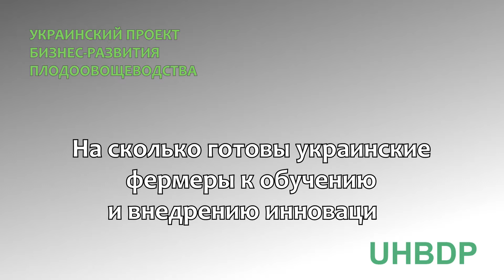Інтерв'ю менеджера Проекту Дмитра Ніколаєва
Що таке Український проект бізнес-розвитку плодоовочівництва? Як отримати іноземні інвестиції? Як знизити собівартість продукції? На ці та інші запитання відповідає менеджер Проекту Дмитро Ніколаєв під час конференції "Сучасне грибівництво 2017", яка проходила у селі Кирилівка Запорізької області 3 червня 2017 року.